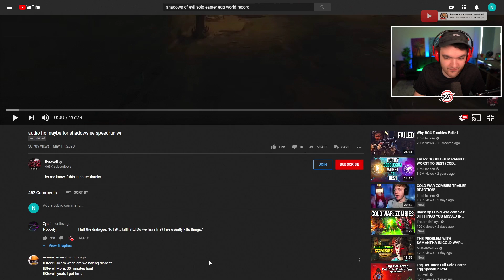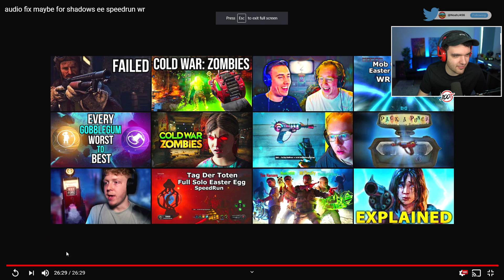WORLD RECORD SHADOWS SPEEDRUN...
-NoahJ456